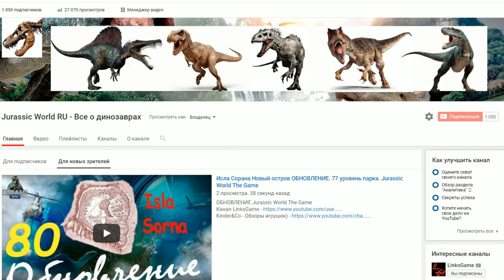Атака Спинотараптора Jurassic World Alive